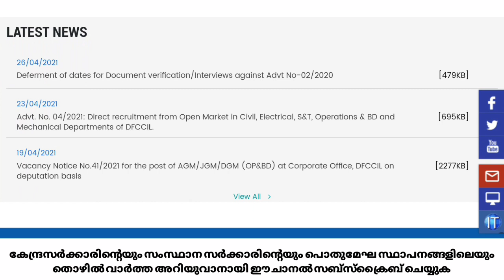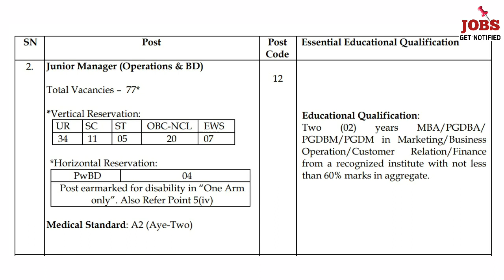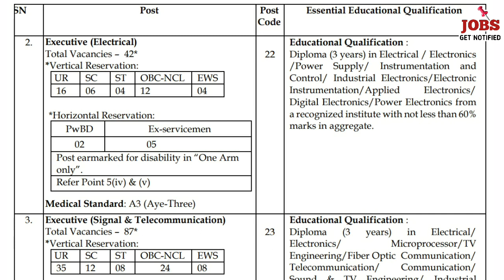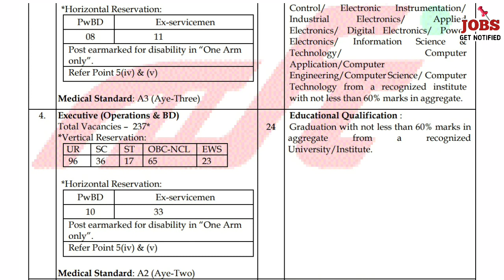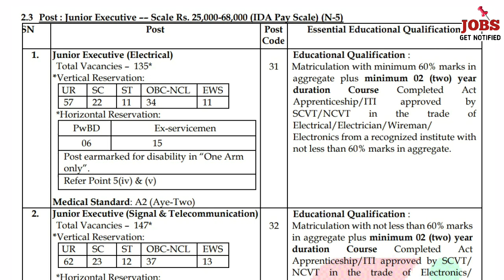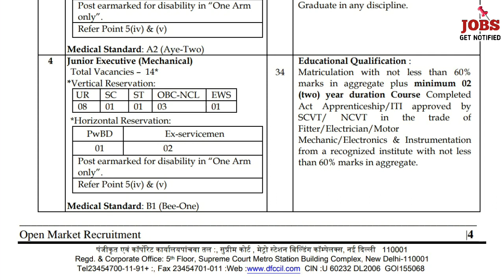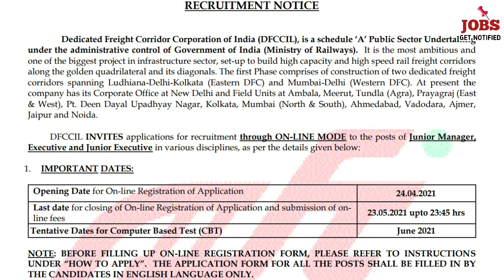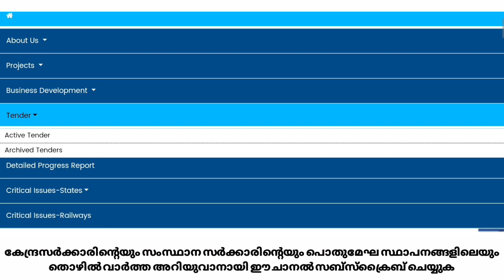കേന്ദ്രസർക്കാർ സ്ഥിര ജോലി - എക്സ്പീരിയൻസ് വേണ്ട - DFCCIL Recruitment 2021 - Job vaccancy Malayalam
DFCCIL Recruitment 2021 – Apply Online For 1074 Junior Manager, Executive and Junior Executive Vacancies